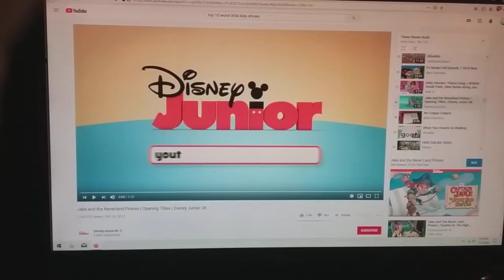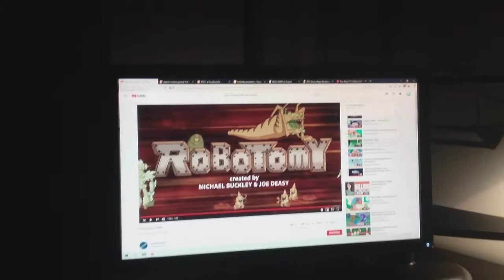Top 20 Least Favorite Shows (2nd Remake) (2020 Etition)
20: Jake And The Neverland Pirates
19: Abby Hatcher
18: PJ Masks
17: My Friend Rabbit
16: Doc McStuffins
15: Barney & Friends
14: Captin Jake And The Neverland Pirates
13: Fancy Nancy
12: My Friends Tigger & Pooh
11: Bubble Guppies
10: Muppet Babies For 2018
9: Puppy Dog Pals
8: Jungle Junction
7: Today's Special
6: Miles From Tomorrowland
5: Boj
4: Meteor & The Mighty Monster Trucks
3: Welcome To Treetown
2: Robotamy
1: FETCH WITH RUFF RUFFMAN!